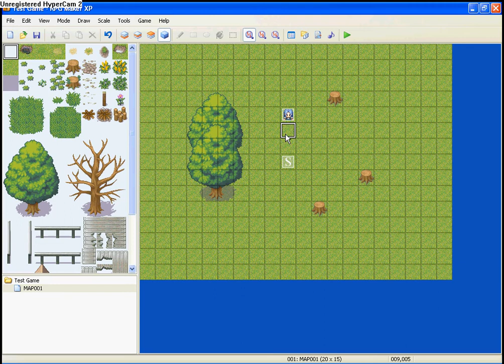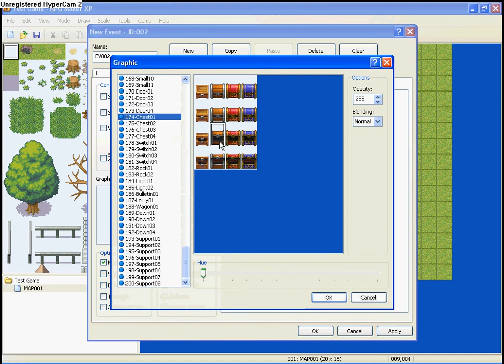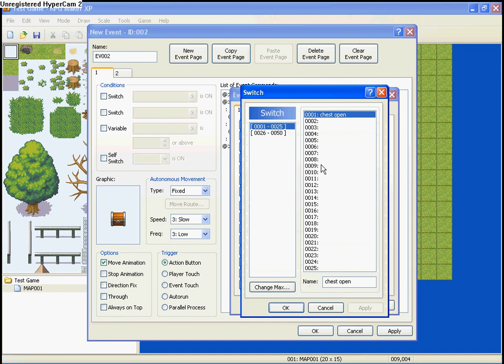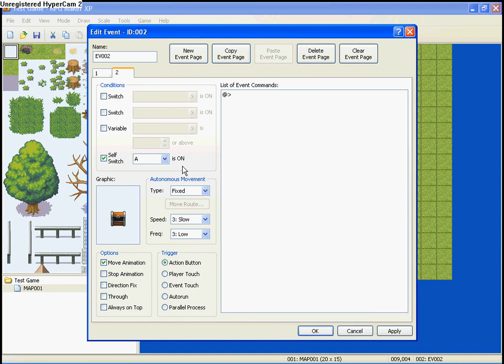RPG Maker XP Lesson 4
This is Lesson 4 of my RPG Maker tutorial.  In it I will cover how to use switches and self switches.